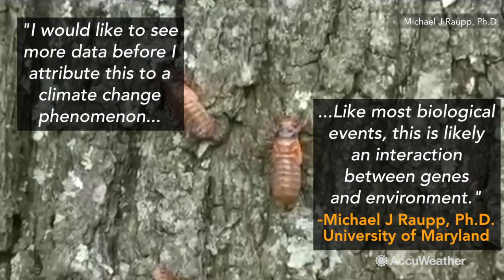Early cicada arrival in Maryland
Could an early cicada emergence be caused by weather and climate? Michael J Raupp, Ph.D., is a professor at the University of Maryland and he has some insight to this early arrival.